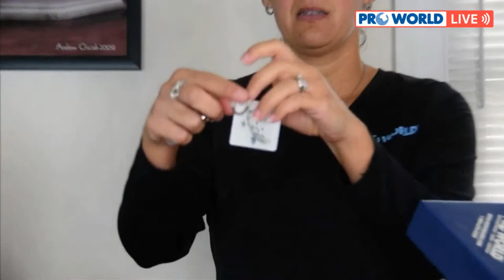Sublimating On Acrylic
Learn how to sublimate on acrylic keychains. These decorative keychains are made of thick acrylic and are offered in 4 different shapes and sizes. The image is printed on the backside, so you view it through the acrylic.

View all our past Facebook Live videos.

View how-to and product videos.

Pro World gives you the tools to create professional and personalized product using heat transfer, heat presses, vinyl, vinyl cutters, transfer papers, sublimation products and more.